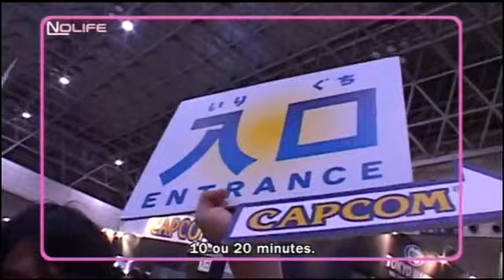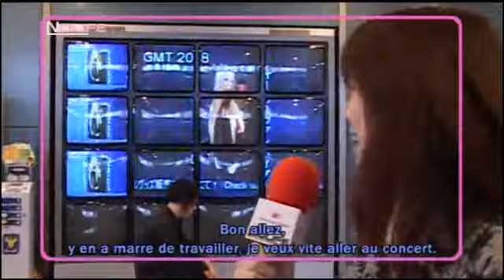#50 TGS 2008 (3) avec Aural Vampire Tôkyô Café noco Nolife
#50 TGS 2008 (3)